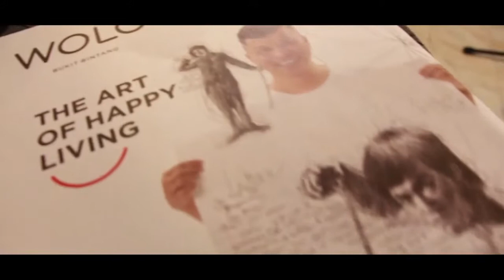Vince Low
Vince Low wolo the stage 1st artist